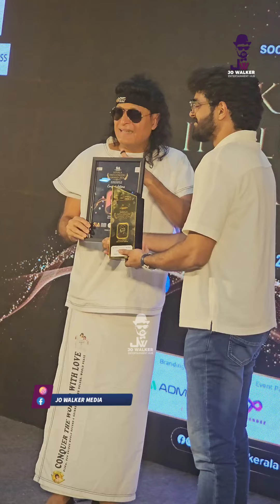പറഞ്ഞത് ശരിയല്ലേ ബോബി ചെമ്മണ്ണൂർ ഇങ്ങനെ പറയുമെന്ന് ആരും കരുതിയില്ല